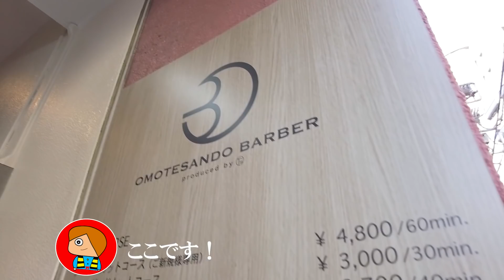僧侶系ヘアの夫に内緒で髪を切った！夫の反応は？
二年ぶりに日本で髪を切りました！
やっぱりいいですね、日本の美容院☺

➖➖➖➖➖➖➖➖➖➖➖我らのおすすめ動画➖➖➖➖➖➖➖➖➖➖➖➖

★遠距離恋愛になるまでの話【日伊ゲイカップル】(結婚までのストーリー1)

➖➖➖➖➖➖➖➖➖➖➖Achio Channelについて➖➖➖➖➖➖➖➖➖➖➖
私たちは、2020年2月にイタリアで同性婚（シビルユニオン）した日本とイタリアのコンビです。

　アチオ　→　動画に登場する日本人
　アレ　　→　動画に登場するイタリア人

【シビル・ユニオンについて】
イタリアでは「同性婚」の制度は存在しておらず、「シビル・ユニオン」という制度があります。シビル・ユニオンは同性婚と名称が違うものの、ほぼ同様の権利が認められています。厳密にいうと養子縁組ができないなど、細かく見ると違いはありますが、動画内では便宜上「同性婚」と言っております。